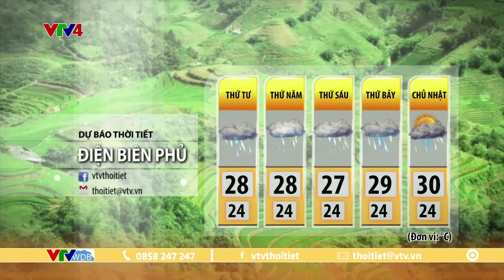Dự báo thời tiết du lịch 3 ngày tới từ ngày 31/07 đến ngày 02/08/2024 | VTVWDB